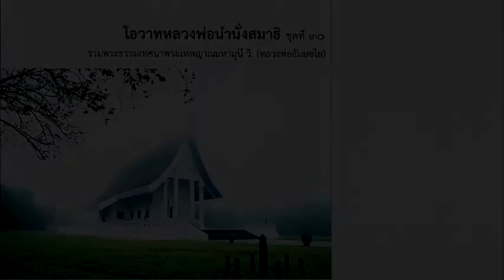ยายจะไปปราบมาร